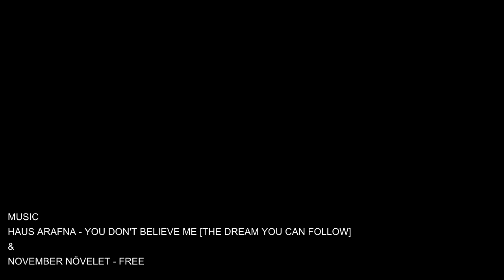KATIE GALLAGHER S/S 2016 [NOVEMBER HAUS BY EEAH KAIJU]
KATIE GALLAGHER S/S 2016
Film by Eeah Kaiju
Model
Claudia Ruff Click/ReQuest Models
Makeup
Bradley Miller
Hair
Bobby Tochterman
Assistant
Jordyn Payne